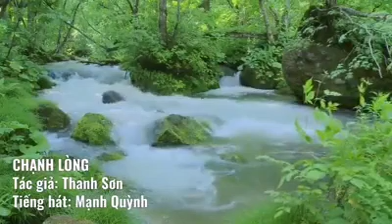CHẠNH LÒNG - Mạnh Quỳnh